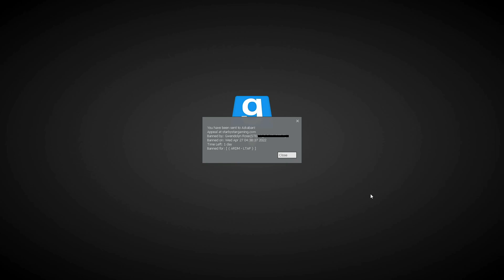Harry Potter RP is a breeding ground of cringe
A day in the life of Harry Potter Role Players.
Remember to drink responsibly :)